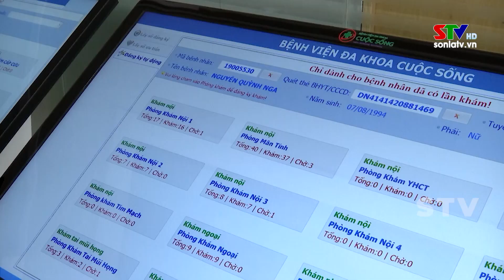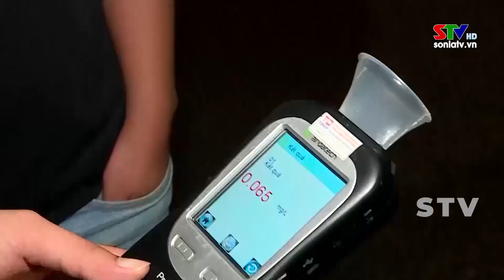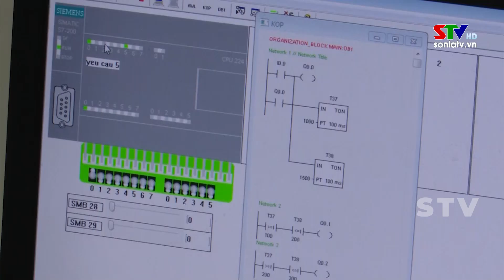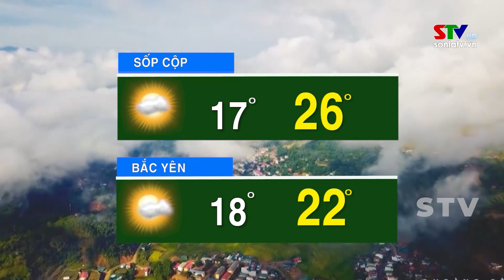Bản tin truyền hình tiếng Mông ngày 10/01/2024